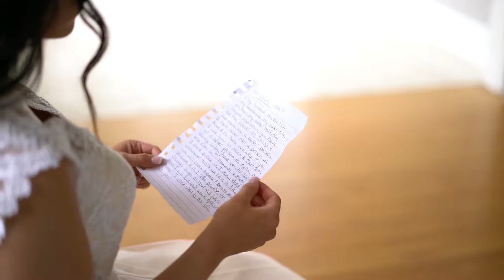Romantic Spring Wedding Inspiration at Haseltine Estate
This spring-inspired wedding at the Haseltine Estate in Springfield, Missouri will warm your heart with Alex and Austin's personal vows and sweet story.